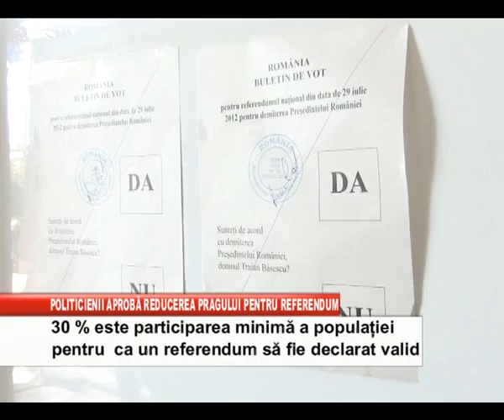politicienii aproba reducerea pragului pentru refendum